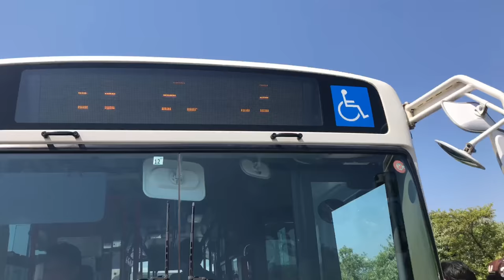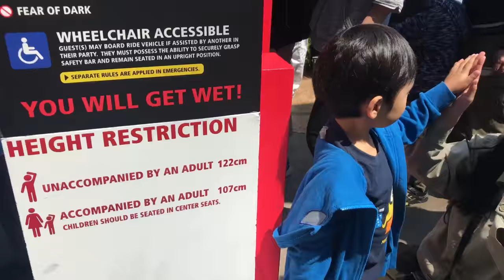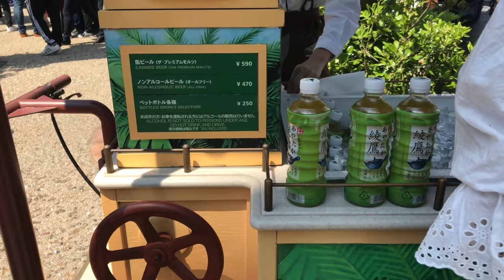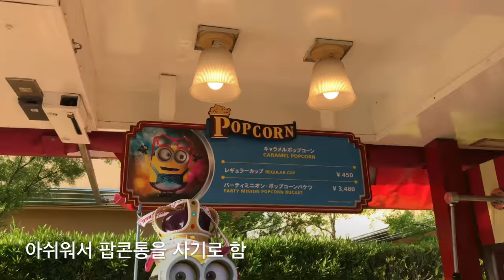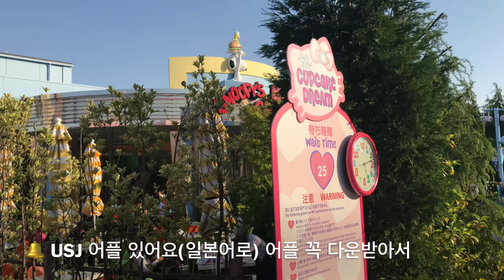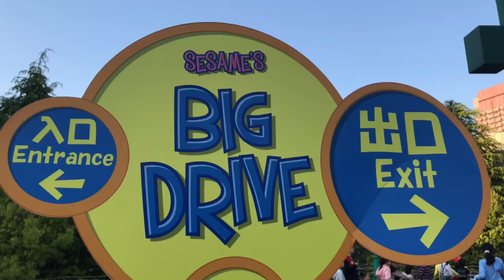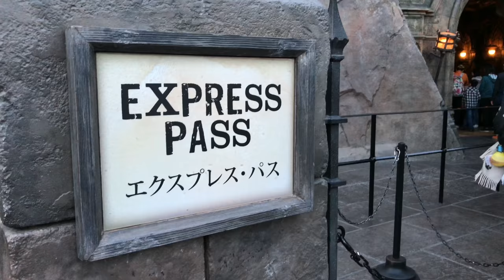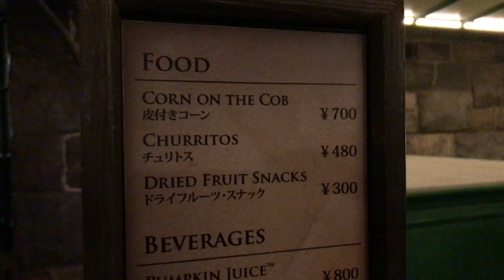간사이 여행 VLOG :: 골든위크 유니버셜 스튜디오 12시간. 짤막GRWM. ＧＷ。ＵＳＪ。旅行。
こんにちは、オデーィルです 🤗

일본은 5월 첫째주의 긴 공휴일을 '골든위크'라고 불러요

모처럼의 휴가를 맞아 간사이 지역으로 여행을 다녀왔어요

ＧＷを迎え、関西に旅行を行ってきました

도쿄에서 500km정도 떨어진 교토까지 차로 내려가서
다시 한시간 거리의 오사카 유니버셜 스튜디오 재팬까지
길고 긴 로드트립이었답니다 🚙
(왕복 16시간정도 걸렸...)

東京から京都まで車で降りて
また大阪のＵＳＪまで長いロードトリップでした 🚙
(行き帰り合わせて16時間かかって大変)

🏡 숙소는 다음 여행 영상에서 자세히 보여드릴게요
部屋は次の動画で紹介します 🏡

🎡 유니버셜 스튜디오 재팬은 줄여서 USJ라고 불러요

💴 1일 입장권 (성인 7900엔, 아동 5400엔) 외에
인기 어트랙션을 빠르게 탈 수 있는
익스프레스4 (5200엔), 익스프레스7 (7600엔) 등
다양한 구성의 추가 티켓이 있는데,
🎢 저희는 해리포터 입장＋플라잉 다이노소어가 포함된
익스프레스4 티켓(9600엔 3장)을 구입해서 다녀왔어요.
⚠️ 티켓 금액이 유동적이라 공식 홈페이지를 꼭 확인하세요.

💴 チケットは一日券(大人7900円、小人5400円)
エクスプレス４(5200円)、７(7600円)など
様々な追加チケットがありまして、
🎢 うちはハリーポッター入場＋フライングダイノソーを含めた
エクスプレス４(9600円　3枚)を購入しました
⚠️ チケットは入場日によって、価格が異なりますので
必ずホームページで再確認してください

✅ 티켓은 모두 QR코드로 받을 수 있어서
핸드폰에 QR코드만 캡쳐해서 저장해두면
입장부터 익스프레스 입장까지 간편하게 할 수 있어요

✅ チケットはすべてＱＲコードでもらえるから
ＱＲコードだけ保存しておけば
入場からエクスプレスまで簡単に利用できます

✅ 그리고 공식 어플을 다운받으면
파크 내의 지도부터 대기시간까지 실시간으로 볼 수 있어서
좀 더 전략적으로 어트랙션을 공략할 수 있어요!

✅ そして公式アプリーをダウンロードすれば
パーク内地図から待ち時間のチェックまでできて
もっと便利です！

💄 짤막 GRWM에 사용한 화장품
💋 ＧＲＷＭで使用した化粧品リスト

- 수면팩 : 설화수 여윤팩
パック：雪花秀(韓国製)
- 선크림 : 비오레 UV 브라이트 밀크
ＵＶクリーム：ビオレー
- BB크림 : 한스킨 수퍼 라이트 터치 BB
ＢＢクリーム：ハンスキン(韓国製)　スーパーライトタッチ
- 파우더 : 캔메이크 마슈마로 MO
パウダー：キャンメイク　マシュマロＭＯ
- 섀도우 : 슈에무라 글로우온 M521(블러셔), 아리따움 모노아이즈 얼쓰
シャドー：シュエムラ　グロウオンＭ５２１、アリタウム(韓国製)　モノアイズ　アース
- 아이라이너 : 모테라이너 브라운블랙
アイライナー：モテライナー　ブラウンブラック
- 아이브로우 : 보브 진 아이브로우 키트
アイブロウ：ＶＯＶ(韓国製)　アイブロウキット

🙇🏻‍♀️ 골든위크에 어린이날이라 사람이 너무 많아서
촬영하기가 무척 힘들었어요
영상이 매끄럽지 못한 부분이 많아 죄송합니다~

🙇🏻‍♀️ ＧＷに子供の日も含めて大混雑だったので
撮影がとても大変でした
映像が見にくくてすみません～